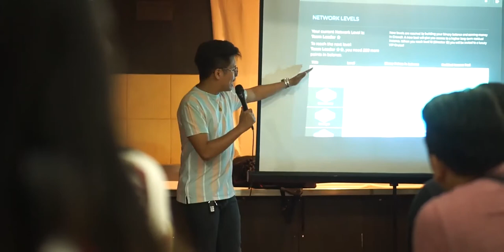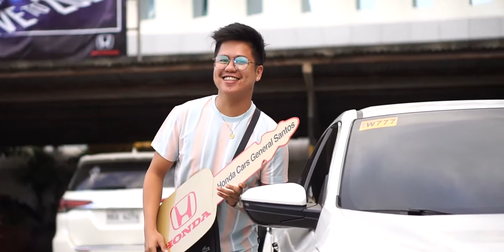CROWD1- CÂU CHUYỆN CHIA SẺ THÀNH CÔNG TỪ PHILIPPIN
Crowd1 là một nền tảng tiếp thị đám đông tập trung vào ngành công nghiệp GIẢI TRÍ-GAMES. Chương trình hứa hẹn lợi nhuận đầu tư bùng nổ trong năm 2020 cho những người tham gia.